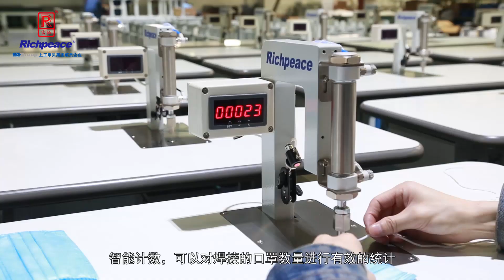Richpeace Surgical Mask Earloop Welding Machine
Earloop welding#
More interest, pls feel free to connect Dannie.